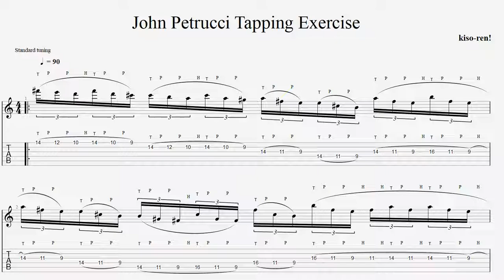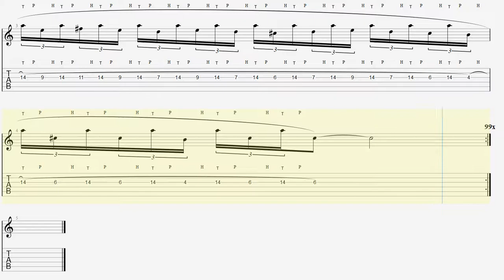【BPM90】John Petrucci Tapping Exercise ジョン･ペトルーシ タッピング練習【Practice TAB】